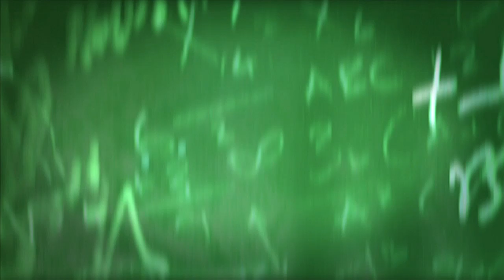Earthquake vs Frostquake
No, it's not an epic battle between competing superheroes.

Jaclyn Whittal explains the difference between an earthquake and a "cryoseism." ---